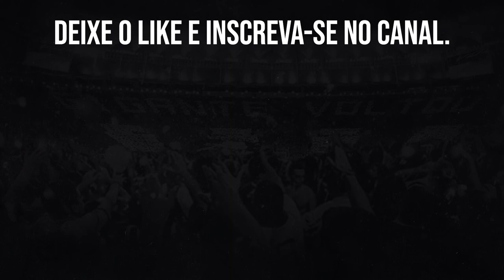ENDERSON EXIGE REFORÇOS DA DIRETORIA